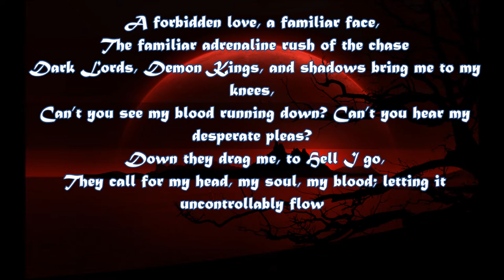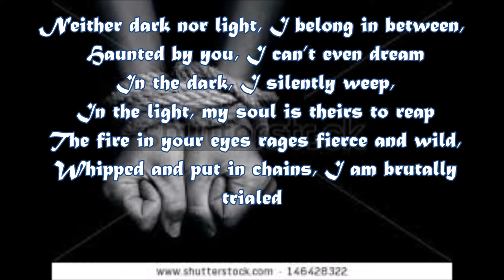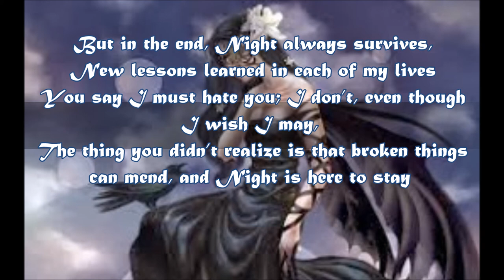Night's Lament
This was one of the first poems I ever wrote. It has a few phrasing and rhythmic problems, but I couldn't stand to change my first real poem. Warning: it is dark.